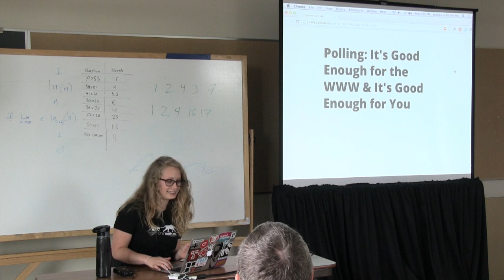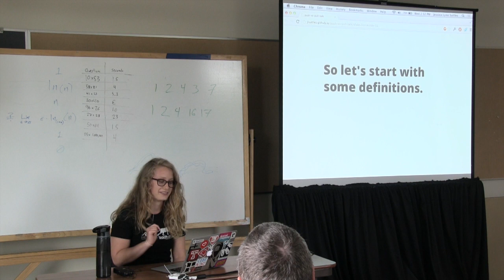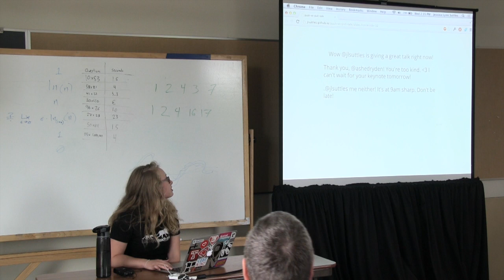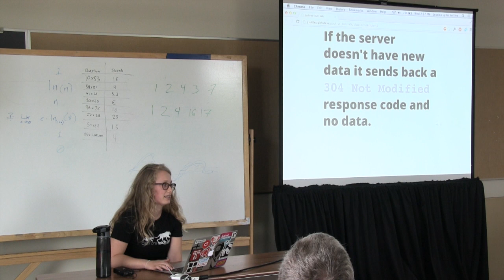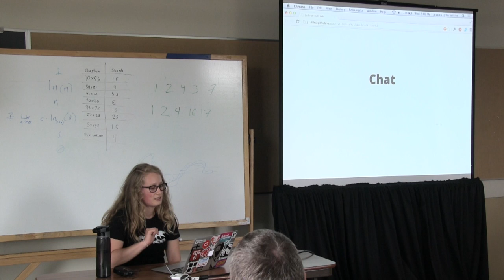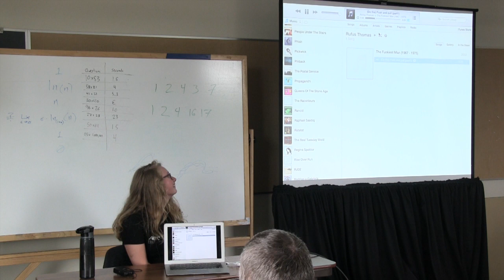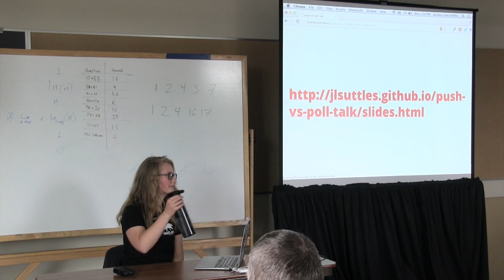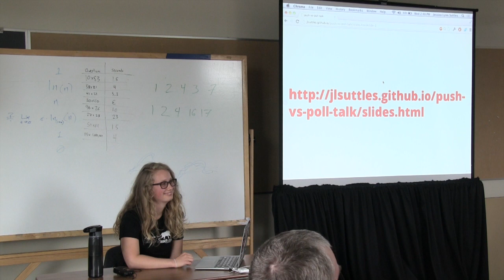OSB2013 - Jessica Lynn Suttles - Polling: It's Good Enough for the WWW & It's Good Enough for You